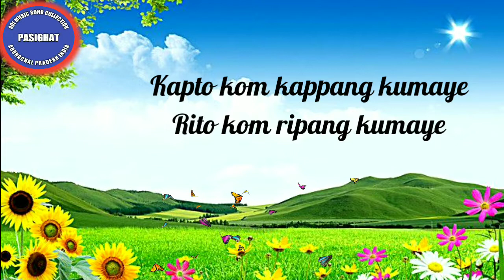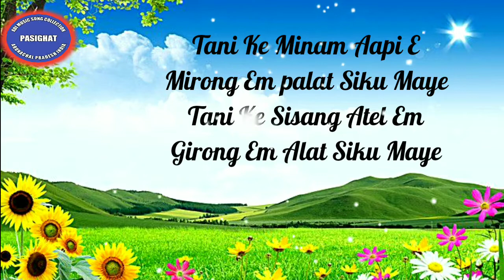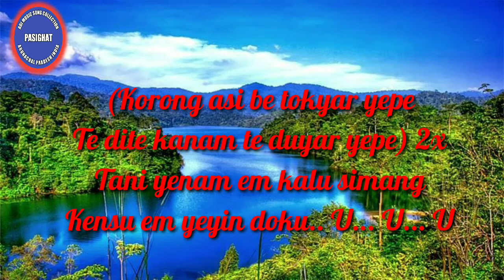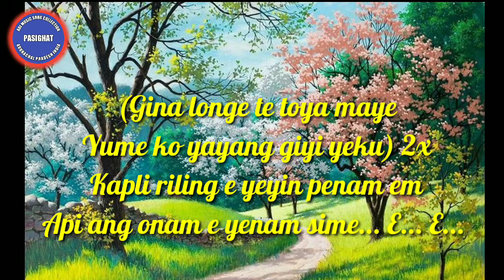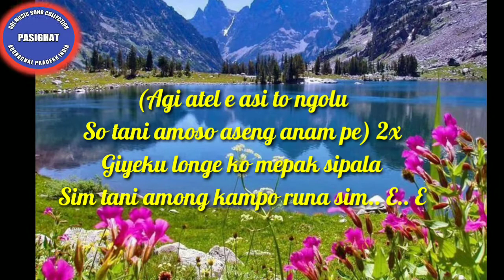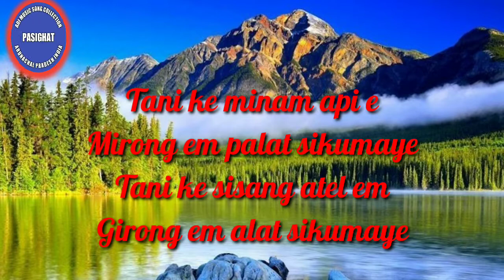Tani Ke Minam Aapi E | Adi Song | North East India